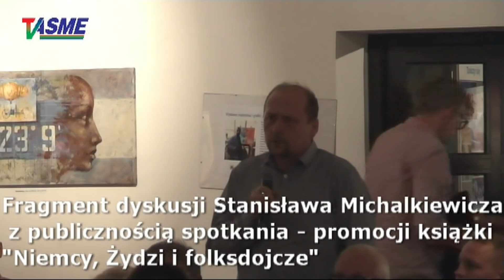Naszą obecność w NATO musimy wykorzystać do wzmocnienia własnej siły! - Stanisław Michalkiewicz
Wspieraj niezależność telewizji internetowej TVASME! Prześlij dowolną kwotę na konto:
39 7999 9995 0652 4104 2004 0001

Naszą obecność w NATO musimy wykorzystać do wzmocnienia własnej siły! - Stanisław Michalkiewicz o przygotowaniach Polski i Polaków na najczarniejsze scenariusze w środkowej Europie, fragment dyskusji z publicznością spotkania - promocji książki "Niemcy, Żydzi i folksdojcze" w Ciechanowie 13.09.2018 r.